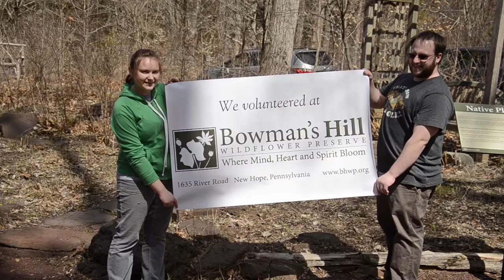Bowman's Hill Wildflower Preserve Earth Day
Earth Day work day at Bowman's was great fun! Thanks to everyone who pitched in and helped with park maintenance.